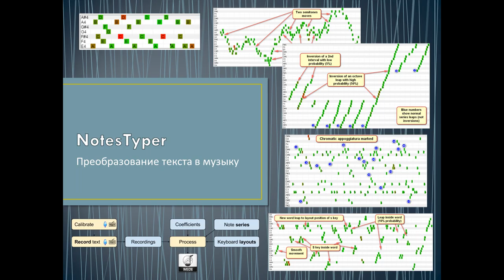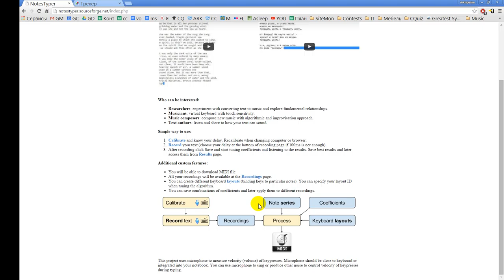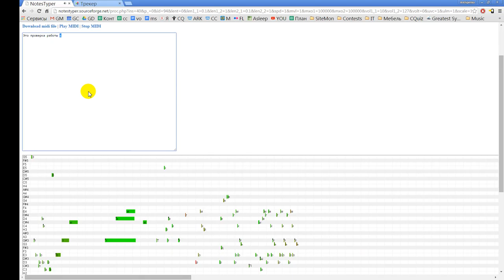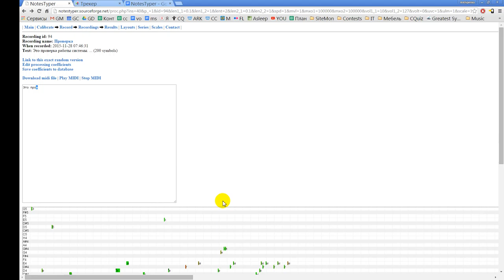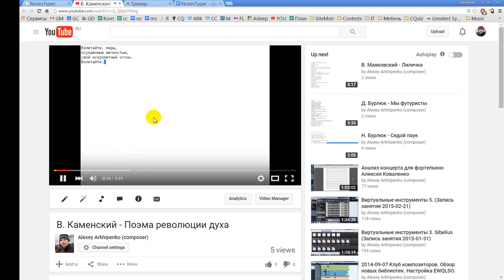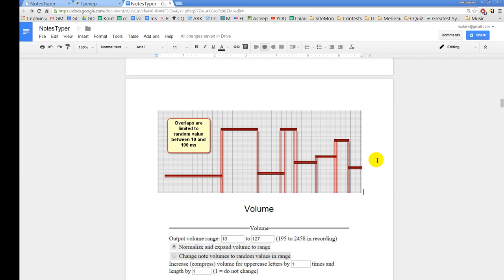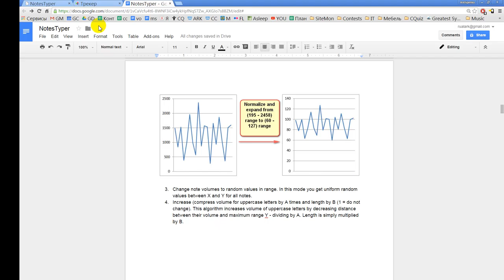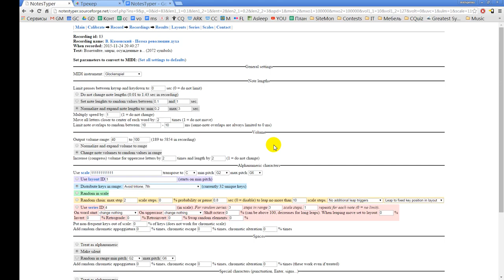NotesTyper - Управление длиной и громкостью нот